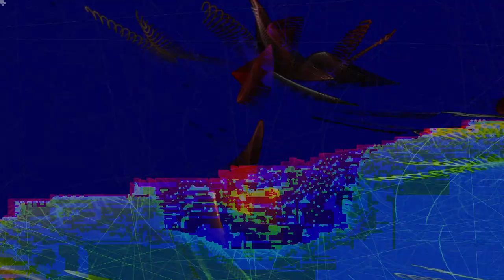Movie 24 08 31 08h12m33s series C video art by chance happenstance a good 🌙♊👆♎🌞♐ read